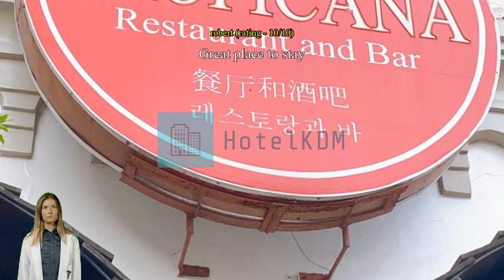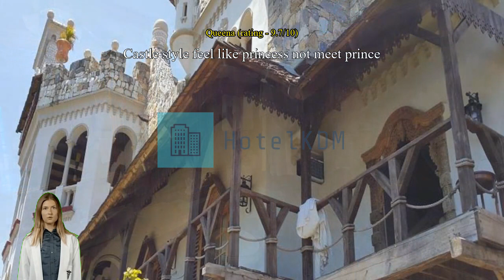Review Tropicana Castle Dive Resort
Tropicana Castle Dive Resort

Wake up to a magical day and enjoy all that Puerto Galera offers with a stay at Tropicana Castle Dive Resort. Grab some beach time with a stay at Tropicana Castle Dive Resort, just 8.1 km from White Beach.
The superior services and facilities offered at Tropicana Castle Dive Resort will make for a memorable stay. Post your pictures and answer your emails whenever you want, with the resort's free Wi-Fi internet access. The resort provides taxi and car hire services to help you get to where you want to go in Puerto Galera. Parking is available and free, provided by the resort for guests with their own transportation.
While lodging at this wonderful resort, the helpful staff at the front desk can assist you with multiple services that include luggage storage and safety deposit boxes. The resort's on-site dry cleaning service and laundry service help you keep your favorite travel outfits clean so you can pack less. In-room conveniences include room service and daily housekeeping, so you can relax and enjoy your stay. The resort is entirely non-smoking, ensuring a clean air environment.
Guestrooms at Tropicana Castle Dive Resort are fitted with all the amenities travelers need. The resort provides air conditioning in some rooms for the benefit of guests. Some selected rooms at Tropicana Castle Dive Resort include a balcony or terrace, as part of the room design. Some selected rooms have television and cable TV to keep guests entertained.
The resort also provides guests with mini bar in some rooms. Tropicana Castle Dive Resort also provides a hair dryer, toiletries and towels in bathrooms for select rooms.

Start your vacation days in the best possible way. Your mornings at Tropicana Castle Dive Resort begin with a complimentary breakfast. Wake up bright and energetic in the mornings with a cup of good coffee offered at the cafe right at the resort. Never let hunger affect your travel plans! Restaurants on-site provide convenient and tasty dining options. Have fun at night with your travel companions right at the resort's karaoke rooms.
Tropicana Castle Dive Resort lets you make the most of your time! Once there, you can enjoy countless recreational facilities offered to all guests. Pamper and indulge yourself with a visit to the massage, hot tub and spa. The many offerings at Tropicana Castle Dive Resort ensures you'll have plenty to do during your stay. No vacation is complete without a refreshing jump into the pool. For those who hate to miss a workout, a trip to the resort's fitness facility will keep you fresh and healthy.
Hot days can be cool fun with water activities like snorkeling and diving. You won't need anything for water activity fun other than your own enthusiasm, with aquatic activity conveniences like water park made available at Tropicana Castle Dive Resort.

Take some time to explore Puerto Galera. Muelle Cross is located just 3.0 km away, and is a place where you can see the ocean and local boats in the marina.